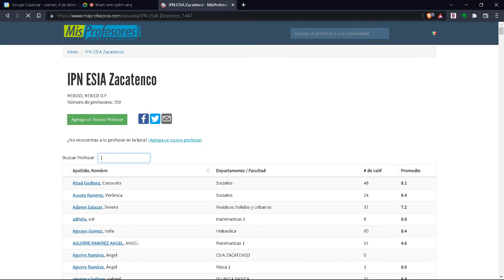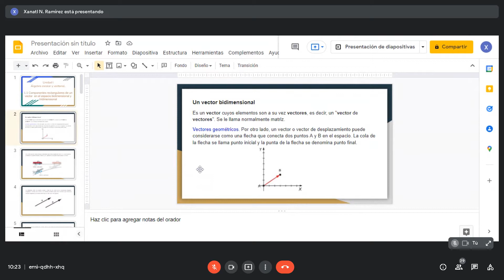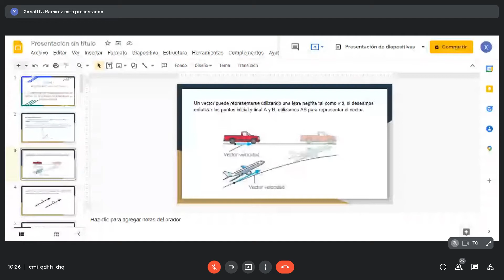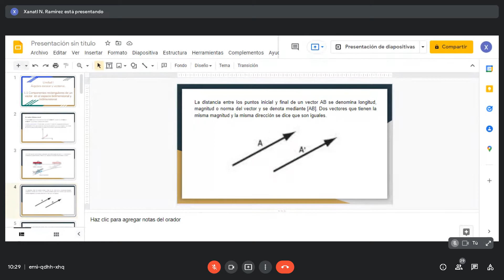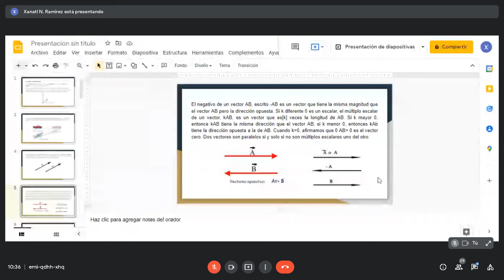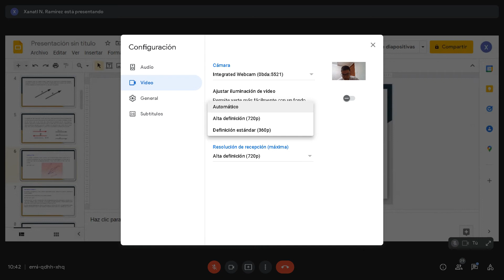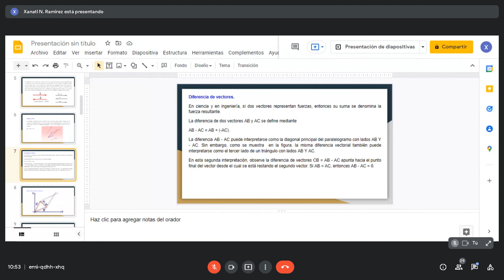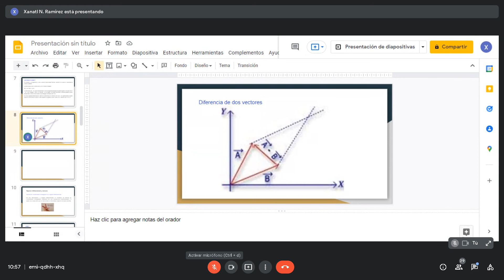1.3 Componentes de un vector en el espacio bidimensional y tridimensional